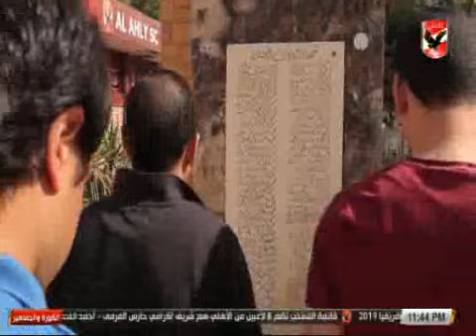القائزون فى مسابقة الكرة والجماهير مع الكابتن شادى محمد